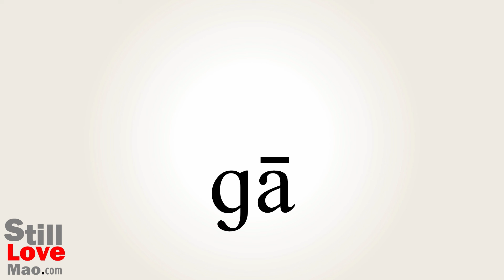How to Say Sipped in Chinese